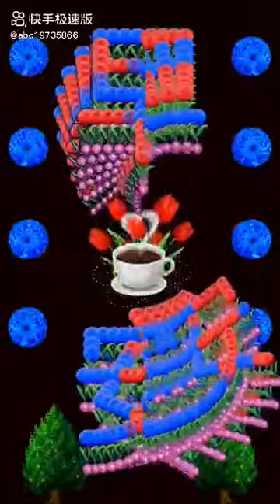October 20, 2021